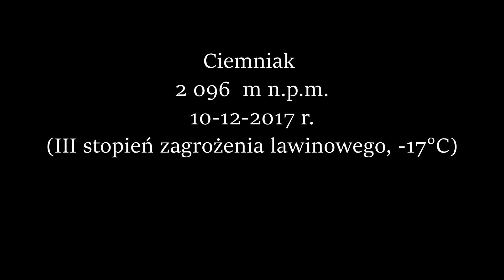TATRY - Ciemniak (2 096 m ASL) RISK LEVEL 3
Amatorski montaż wspomnień z wyprawy w Tatry Wysokie.